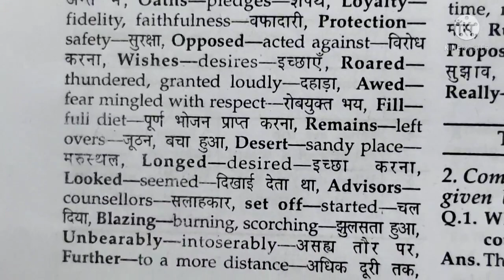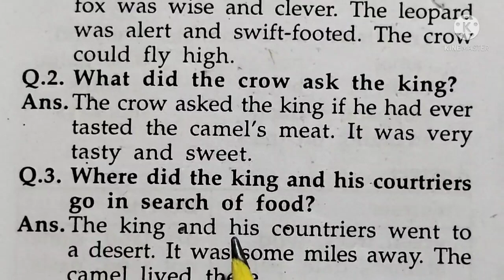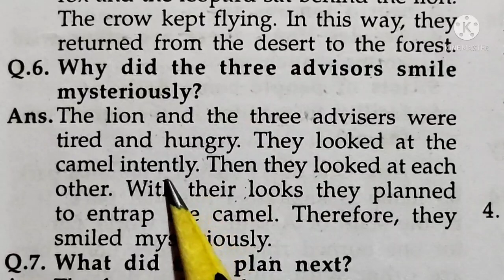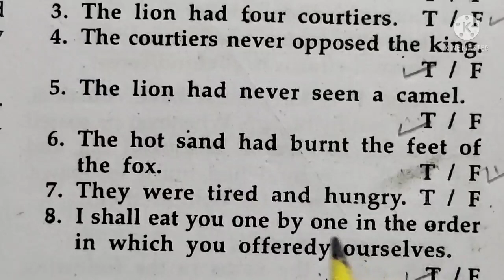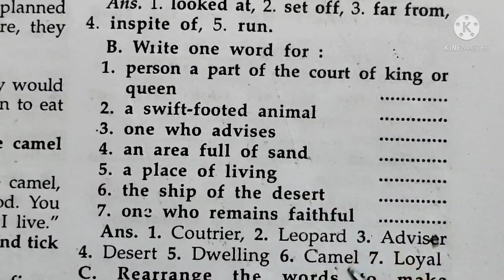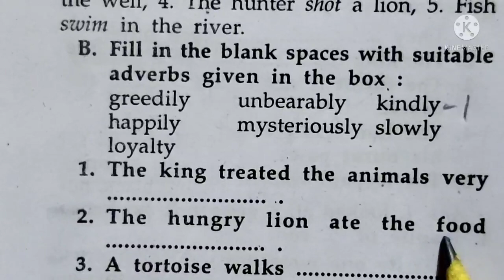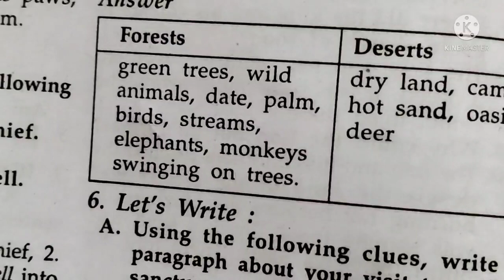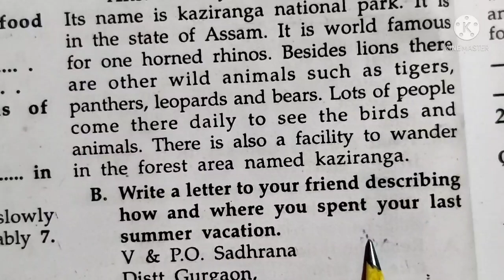The Kings Choice class -7 English special lesson 6 question and answer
special English class 7 lesson 6 The Kings Choice question and answer